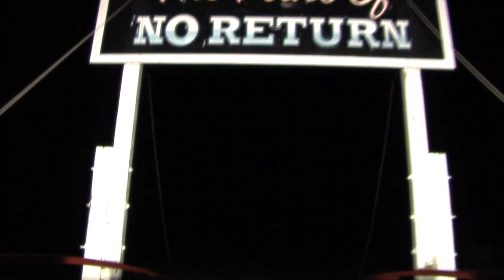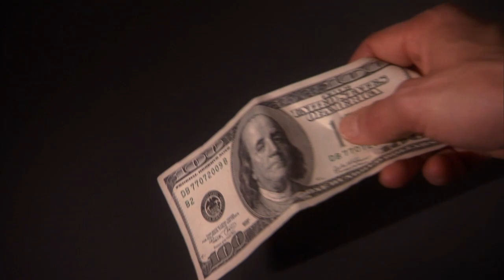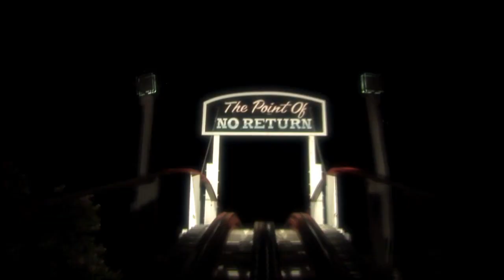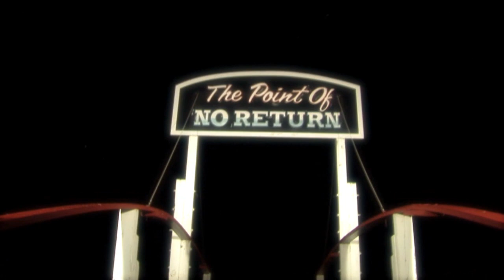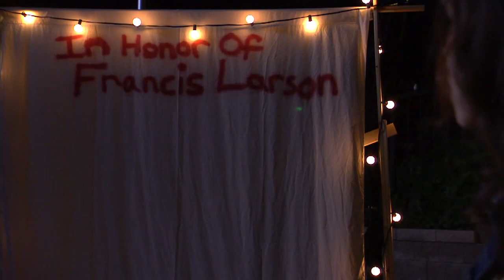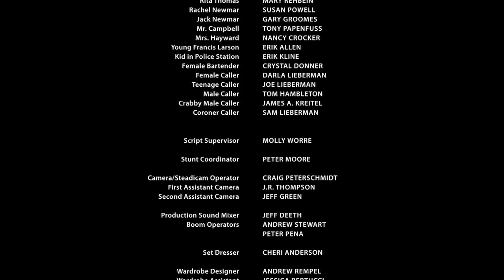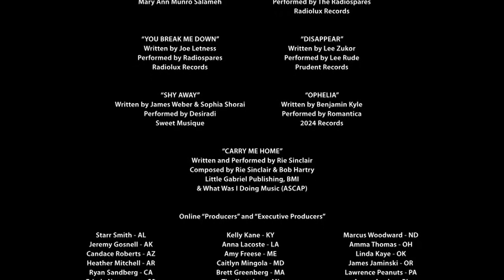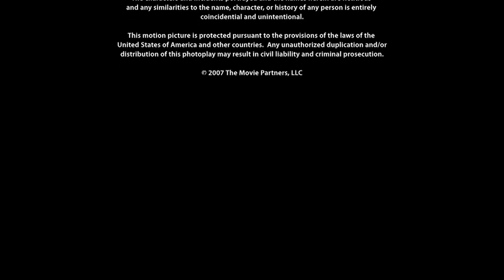Arnolds Park (MYSTERY THRILLER MOVIE IN ENGLISH, FREE MOVIES ONLINE)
🎥While the murder of a young girl shocks the otherwise peaceful resort town Arnolds Park, the confession of the girls classmate, an overweight and often ridiculed teenager, seems to provide the necessary closure to this tragic case.

ARNOLDS PARK (2007)
Original Title: Arnolds Park
Starring: Erik Allen, Randy Baranczyk, Chris Carlson
Director: Gene Teigland
Rating: PG 13

SYNOPSIS:
In the eyes of his classmates, Francis Larson is nothing more than an overweight social outcast. After being sent to prison when he's forced to confess to the murder, everyone including his classmates are led to believe that Francis commits suicide. However, it's only a cover for his physical transformation to Frank Delano. Aided by his rich eccentric Uncle Bobby, they meticulously plan Frank's return to Arnolds Park to bring the real killer to justice. During Frank's physical transformation Bobby also hires a young beauty Susan Campbell who has close ties to Jackie Newmar the one who has the answers that could help clear Francis' name. The People's Movie presents Arnolds Park. An online movie collaboration from people in all fifty states and around the world. This mystery romance is a thrill ride of lies, secret confessions, justice, revenge, betrayal and love.